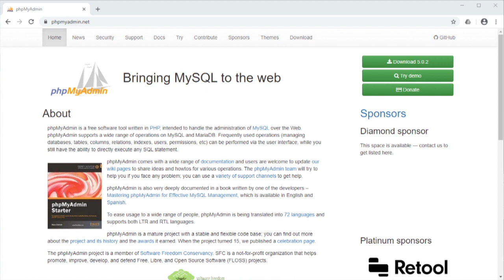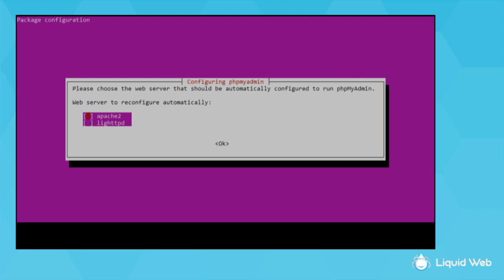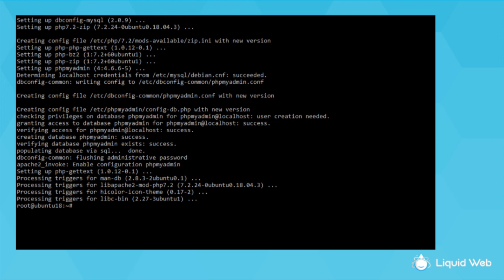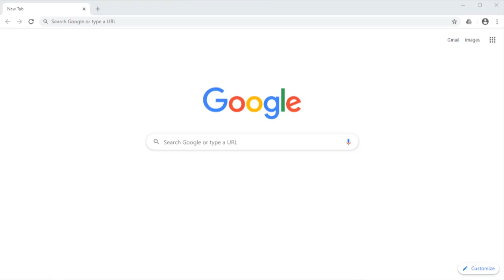How to Install PhpMyAdmin on Ubuntu 18.04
In this video, we describe how to install PhpMyAdmin on an Ubuntu 18.04 server.

Commands used:
apt update && apt upgrade
apt install phpmyadmin php-mbstring php-gettext
phpenmod mbstring
vim /etc/apache2/apache2.conf
Include /etc/phpmyadmin/apache.conf
:wq

For more information about this and other topics, visit us To learn more about our Private Cloud Powered by VMware and NetApp,

Video by: Alex Gorzen